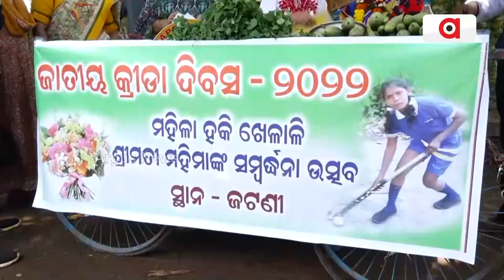Miserable Scene On National Sports Day, Hockey Player Mahima Deprived Of Government Facilities